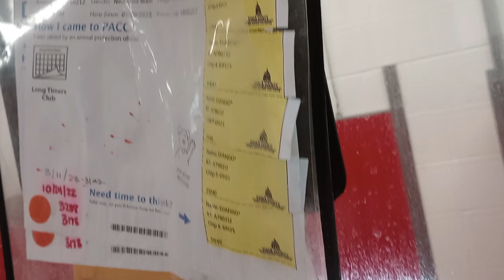Django 1y A790212 kennel 40 PACC shelter lovely boy, small learning curve, by end we were groovin452